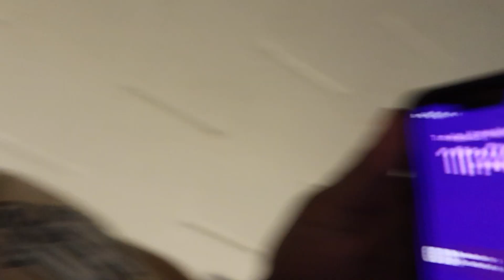Day In The Life Of A D2 College Basketball Player Thanksgiving Edition (In Season)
A DAY IN THE LIFE OF A COLLEGE STUDENT ATHLETE AT. THE DIVISION 2 LEVEL.?

I am glad have the ability to show you guys my life, also I appreciate the support that you guys are constantly showing me. Please make sue to like this video and help me get on other recommended pages!
Comment what you think he most interesting part of my day was!

Change your habits an be you.